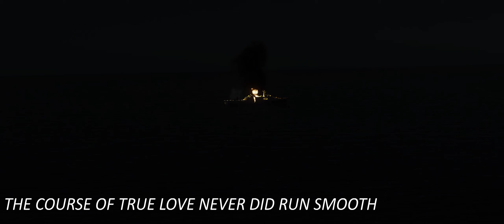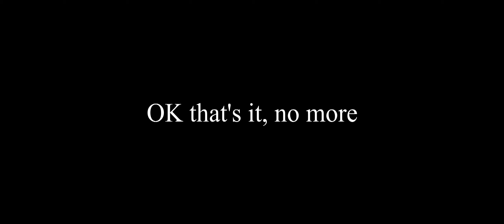How Not to Land an Orbital Class F/A-18C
Based off of SpaceX's 'How Not to Land an Orbital Rocket Booster'